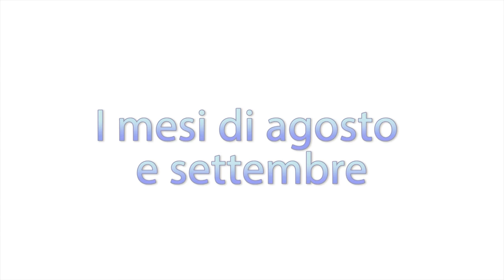Visita virtuale all'Oasi Ceretto - episodio 9 - i mesi di agosto e settembre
La fine dell'estate all'Oasi del Ceretto diventa il momento ideale per osservare i giovani nati nell'anno e ormai pronti ad affrontare la vita da adulti, per incontrare numerose specie di uccelli durante la loro migrazione di rientro verso l'Africa e per osservare la fruttificazione di alcune curiose piante come il Luppolo. La seconda parte dell'episodio è poi dedicata alle nostre attività di fototrappolaggio che ci hanno permesso di scoprire la vita segreta di numerosi animali elusivi e non facili da osservare sul campo.

Capitoli del video:
00:00 titoli
00:28 i giovani Svassi maggiori
02:24 l'Upupa e la migrazione post-riproduttiva
02:54 la migrazione del Falco pecchiaiolo
05:05 le giovani Averle piccole
06:04 il Pigliamosche e la Bigiarella
06:44 il Luppolo
08:16 le attività di fototrappolaggio
09:00 le Martore
11:27 fototrappole in palude
11:40 la Poiana e i Gamberi della Louisiana
12:19 il Voltolino e il Porciglione
12:54 la Nitticora
13:31 il Gufo comune e l'Allocco
14:27 titoli di coda